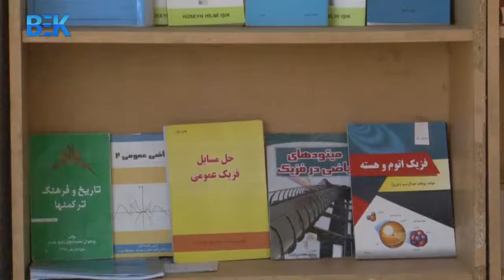گلجگ هفته نینگ دوامینده ترکمن سیسی آدلی برنامه میزی بیک تلویزیوندن اونتمانگ